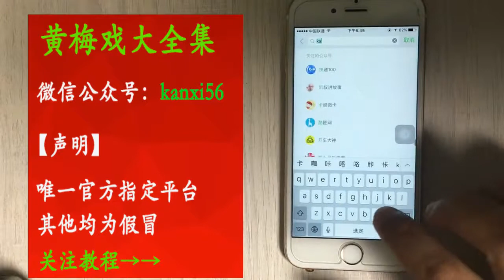黃梅戲《春江月》感人至深! 【曲藝薈萃】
黄梅戏《春江月》感人至深! | Huangmei Opera "Spring River Moon" is very touching!